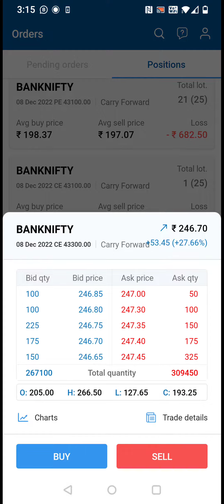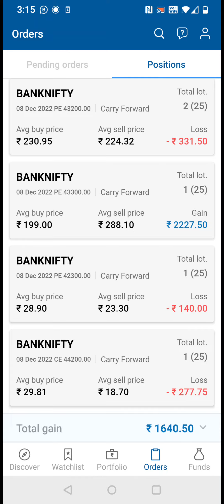book profit 1600++ nifty Bank Nifty 5 Dec